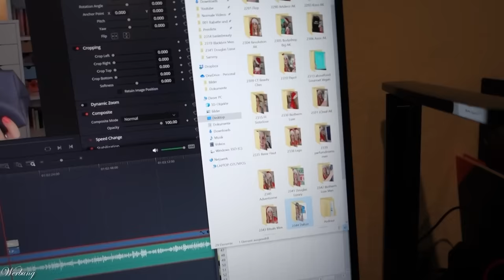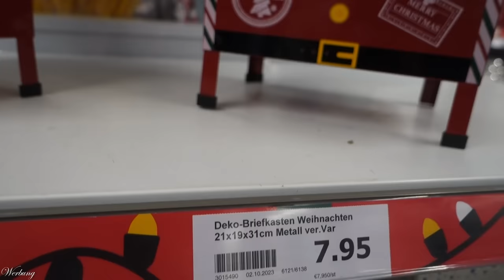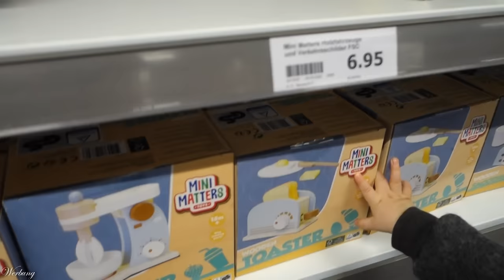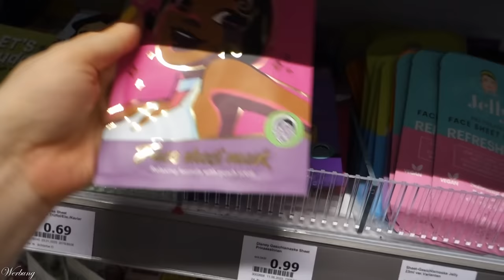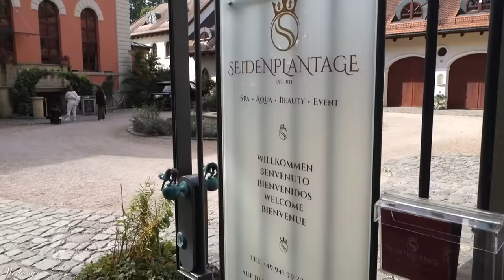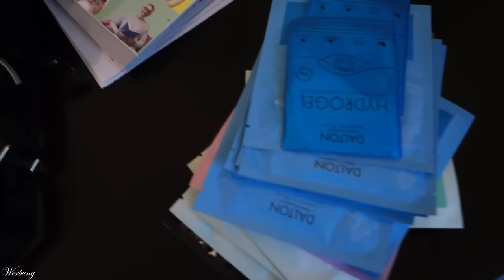Weekly VLOG 10 - Der ganz normale Wahnsinn in meinem Leben als YouTuberin & Mama | Claudis Welt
Viele von euch haben mich nach meinem "Alltag" gefragt.
Hier ist er :D
Außerdem nehme ich euch dieses Mal zum Dalton Marine Cosmetics Event nach Regensburg mit.

Hier könnt ihr diese Woche satte 25% sparen :)
Mein Code: SPA-CLAUDI (*) - wie passend!
Und zur Feier des Events wurde auch noch der Adventskalender für euch reduziert!
Mein Tipp: Bestelle direkt den Ampullensprüher mit, den du mit meinem Code für 4,43 € bekommst. Er passt natürlich auf alle Ampullen, die es so gibt.

00:00:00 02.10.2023 Etwas durch den Wind

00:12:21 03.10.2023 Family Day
Bei Mainpunkt bekommst du das Schmuckset:
(claudi223 (*) macht deine Lieferung weltweit versandkostenfrei)

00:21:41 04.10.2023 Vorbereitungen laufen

00:27:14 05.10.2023 Arzt, Action & Anderes
Lieblingsherbst-/ Winterkleid

00:32:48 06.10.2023 Hau rein, Krokette!

00:45:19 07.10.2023 Chill, Chat & Celebrate

00:55:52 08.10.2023 The Day After

♡ Schreibe mir einen lieben Kommentar unter dieses Video mit SPADAY

Liebe Grüße
Claudi